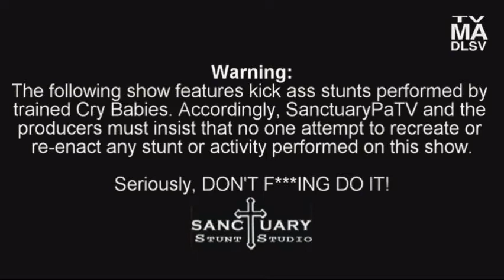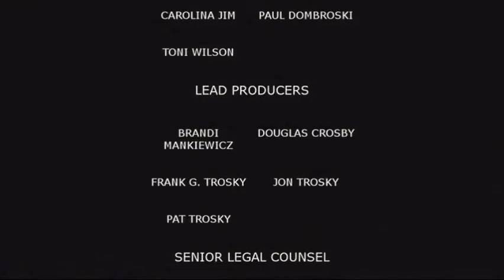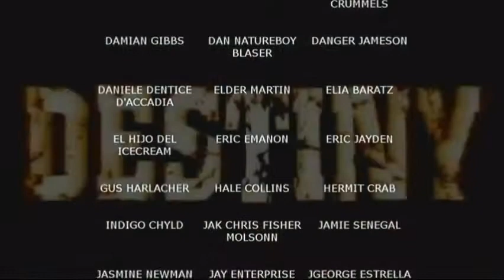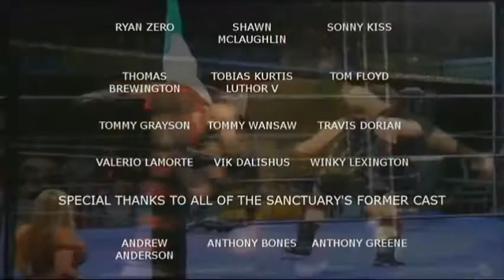The Sanctuary Stunt Studio Fake Fight Club - Anniversary Month 7-28-17 (S6 E19)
It's the fourth and final week of The Sanctuary's Anniversary Month! Tonight starts the finals of the 32 stuntman tournament where the 8 finalists enter for a chance for that coveted Sanctuary Stunt Studio Championship!
Anguish Interrupts Broadcast: 0:05
Warning & Opening Credits: 1:32
We Are Live On YouTube: 3:50
Show Begins: 5:30

Beefcake Enters The Stage: 5:45
Marcy Cabrera Promo: 7:24
Marcy Enters The Stage: 8:22
Beefcake vs Marcy Cabrera: 9:15
Beefcake Attacks Marcy Post Match During John Wes Promo: 15:40
Jon Trosky Helps Marcy Off Stage: 18:00

John Wes & Johnny Moran Promo Videos: 18:25
John Wes Enters The Stage: 20:49
Johnny Moran Enters The Stage: 21:51
John Wes vs Johnny Moran: 22:40

Commentary Post Match: 30:50

Killian McMurphy & Jamie Senegal Promo Videos: 32:28
Killian McMurphy Enters The Stage: 34:23
Jamie Senegal Enters The Stage: 35:35
Killian McMurphy vs Jamie Senegal: 36:35

Chubby Daddy & Eric Emanon Promo Videos: 40:13
Eric Emanon Enters The Stage: 41:30
Chubby Daddy Enters The Stage: 42:32
Eric Emanon vs Chubby Daddy: 43:35

Commentary Post Match: 54:52

John Wes Enters The Stage: 56:02
Marcy Cabrera Enters The Stage: 56:45
John Wes vs Marcy Cabrera: 57:30
Marcy Is Hurt Post Match And Helped Off Stage: 1:05:05

Commentary: Jon Gives An Update On Marcy's Condition: 1:07:15

Jason King Enters The Stage: 1:08:25
Anguish Enters The Stage: 1:09:44
Jason King vs Anguish: 1:10:25

Jon Checks On Marcy Backstage, Says Marcy Is Not Able To Compete in The Stunt Fight: 1:23:35

Killian McMurphy Is Declared Champion And Called To The Stage: 1:24:41
Killian Talks To The Congregation, Asks Jon Trosky To Come To The Stage To Make It Official: 1:25:45
Jon Trosky Attempts To Make It Official...: 1:27:50

Marcy Enters: 1:27:56
Jon Talks To Marcy. Jon Doesn't Want Him To Compete: 1:28:50
Marcy Says This Is His Moment, Wants To Go Through With The Stunt Fight: 1:29:40

Jon Trosky Allows The Stunt Fight: 1:30:30

Main Event
Killian McMurphy vs Marcy Cabrera: 1:30:40
Marcy Puts Killian In A Guillotine Choke Hold: 1:45:00
Killian Taps Out To Marcy: 1:45:10

Marcy Cabrera Declared Champion, Celebration Begins Now: 1:45:25

Closing Remarks: 1:51:20
That's A Wrap, End Credits: 1:51:41
The Sanctuary Stunt Studio is home for theatrical live-action art. You will see the trades of stunt performance, simulated combat and live event production.

Follow us on the social media listed below.